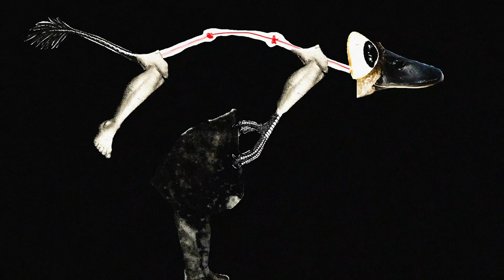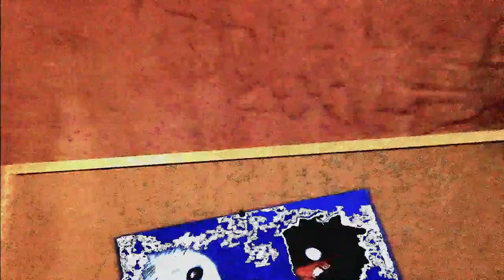Thalidomide babies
Song and animation off of "Snakes and Ladders" LP that's coming out in episodes. This one is about Thalidomide and how people in power don't really care about nothing else just to make the money flow a bit more into their bank accounts.
Animated using aesprite and my laptop camera.
Check out snakes and ladders playlist on my channel.